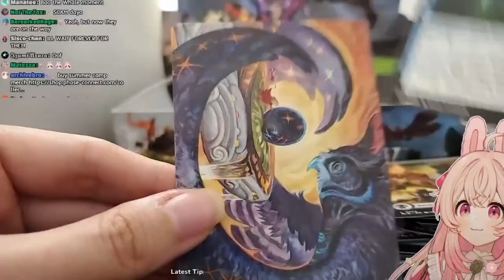I think Pippa likes owls guys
Pippa fanart by
@EcJhonny89 on twitter